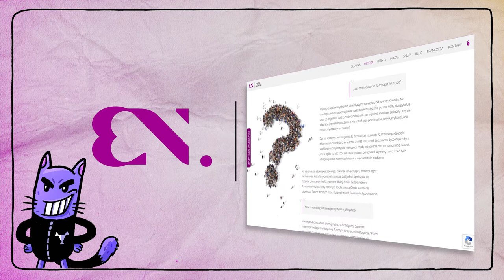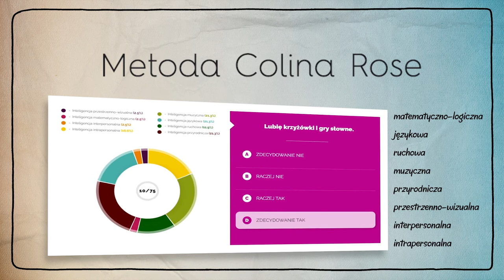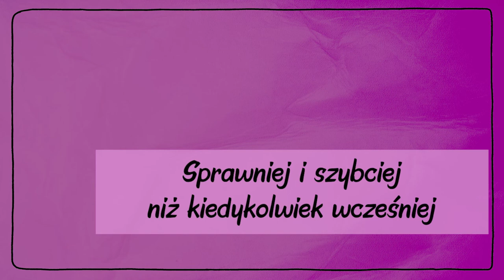Poznaj pierwszy w Polsce kurs języka angielskiego dla dzieci w wieku 10-14 lat metodą Colina Rose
⭐️ Szybki Angielski - teraz także dla dzieci! ⭐️

Zobacz historię powstania kursu Szybki Angielski Teens - pierwszego w Polsce kursu języka angielskiego dla dzieci w wieku 10-14 lat metodą Colina Rose.

Sprawdź, co jest kluczem do atrakcyjności tego kursu i dlaczego Twoje dziecko nie będzie chciało się od niego oderwać!

SzybkiAngielski.pl
Ułatwiamy naukę języka